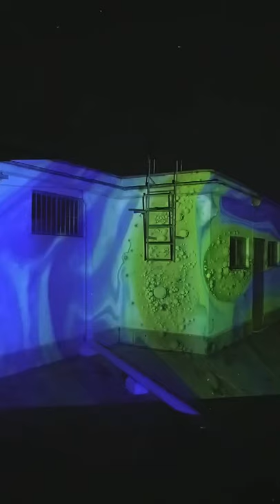KUU V3 Smart Mini Projector Home Theater HD Screen 100 Lumen Wifi Bluetooth Projector Compatible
1. Smart micro projector home theater
2. Bring a comfortable visual experience. Freely adjust and choose what you need
3. Diffuse imaging, high frame rate blockbuster. Smoother and more enjoyable

to buy one!